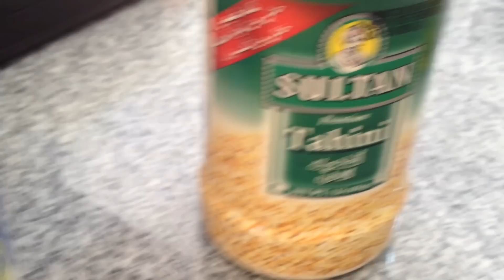Cómo hacer hummus de garbanzos casero - receta fácil y rápida - Cocinando con Pamela - Episodio 35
Ingredientes para el Hummus:
- 1 lata de garbanzos de 439 gramos
- 3 cucharadas de Tahini
- 1/8 de taza de aceite de oliva
- 1/2 cucharadita de paprika
- 1/2 limón
- 1 cucharada de perejil fresco
- 3 dientes de ajo